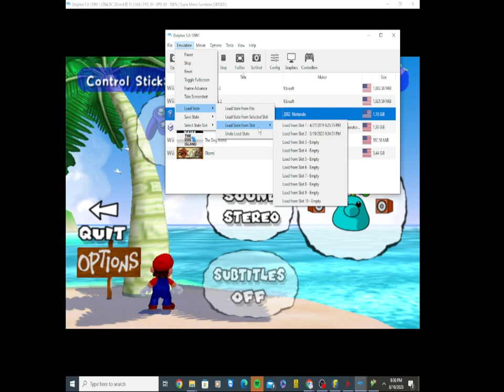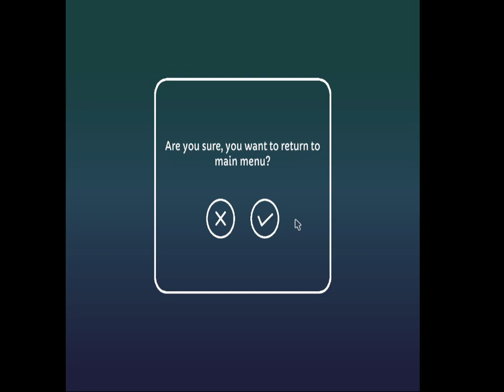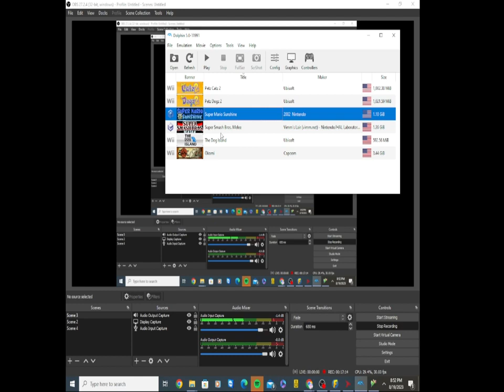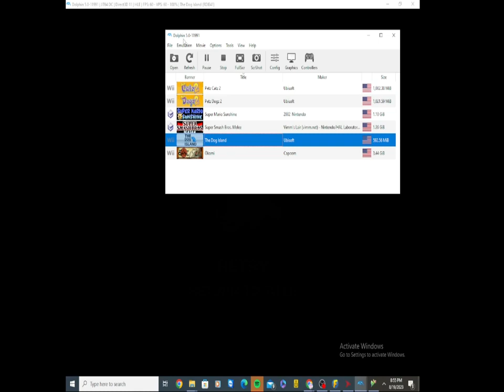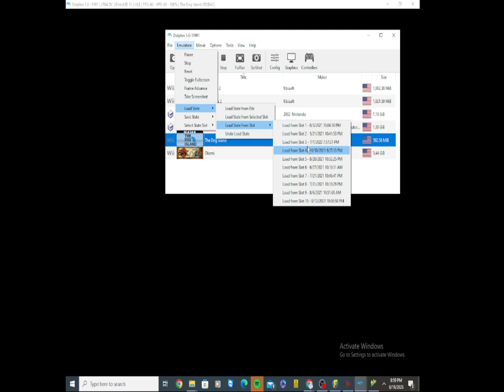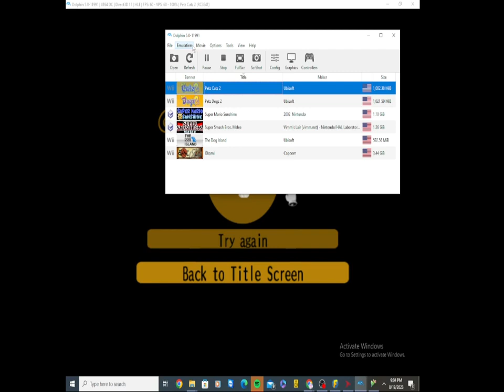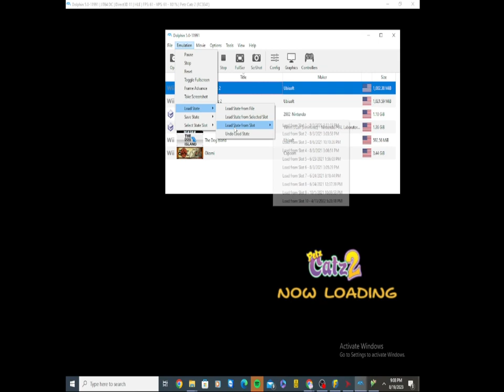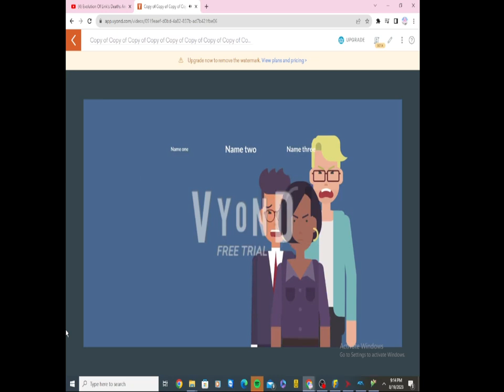March 22, 2024(2)